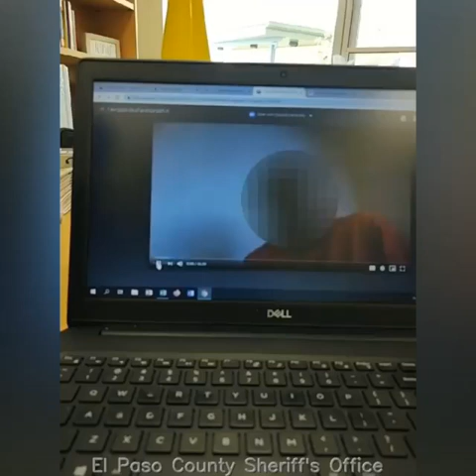RAW: Police respond after 12-year-olds seen holding toy gun during online class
A Southern Colorado School District suspended two 12-year-old boys after they were seen on-camera in a virtual class holding a toy gun.

The teacher of the virtual class told deputies she was unsure if the gun was real or fake at the time of the incident.

The El Paso County Sheriff's office has released body-worn camera footage surrounding its response to the Widefield-Security School District and the involved family's home.

9NEWS (KUSA) is located in Denver, Colorado.